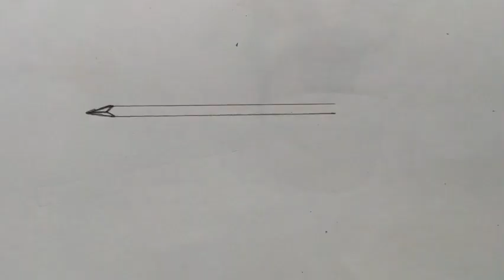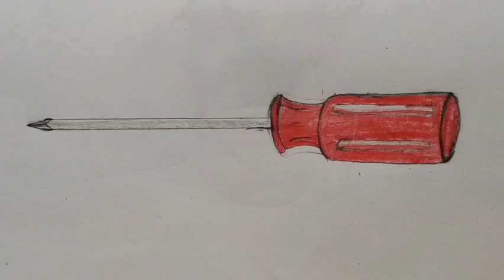drawing of a screwdriver 🪛